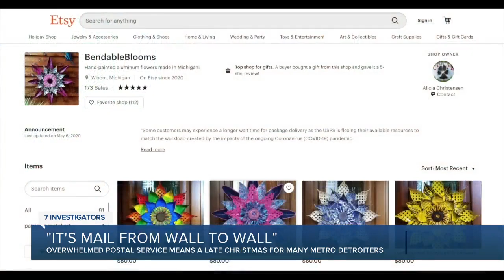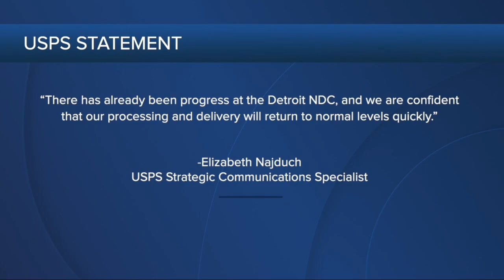'It has mail from wall to wall.' Packages stuck in transit at Allen Park facility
Thousands of packages are stacked up inside a metro Detroit mail distribution center, as a perfect storm of the pandemic, holiday mail volume and what some call poor planning could spoil the holidays.